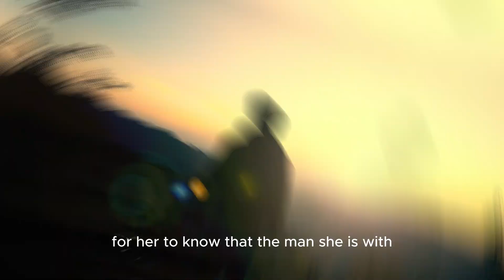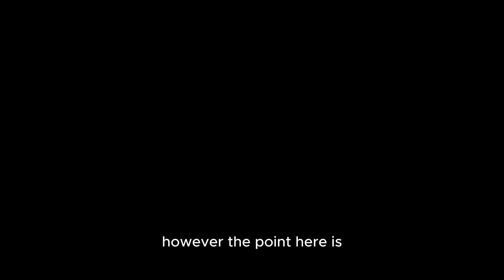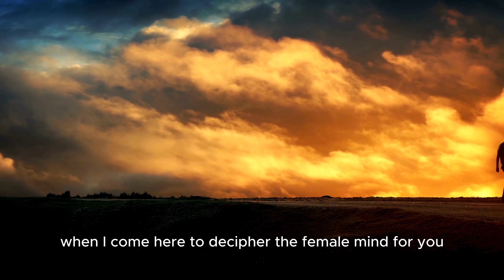Every Woman Wants This, But She Will Never Tell You!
Explore the hidden desires of women in relationships with this insightful video.

Learn about three things every woman wants in a man but might never openly reveal.

Discover the importance of triggering attraction, the significance of being a protective and supportive partner, and why having the courage to disagree respectfully can make a man more appealing.

Gain valuable insights into the dynamics of successful relationships and enhance your understanding of the female mind.

Join us as we decode the intricacies of the female psyche in pursuit of healthier and more fulfilling connections.